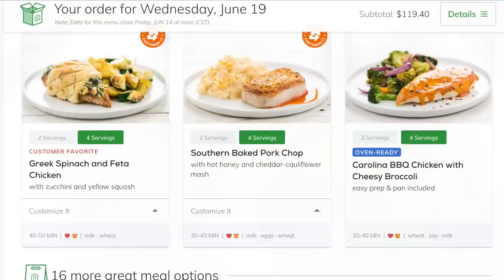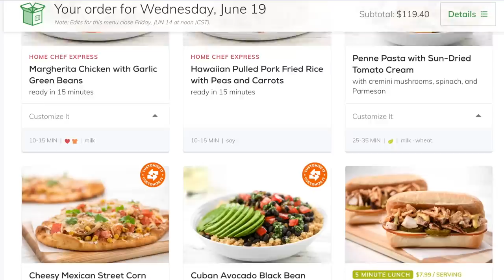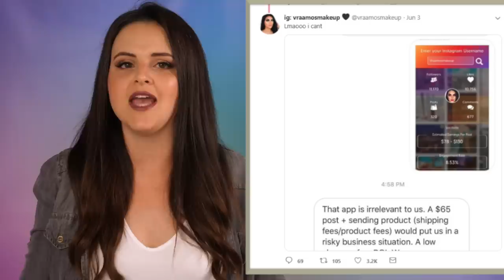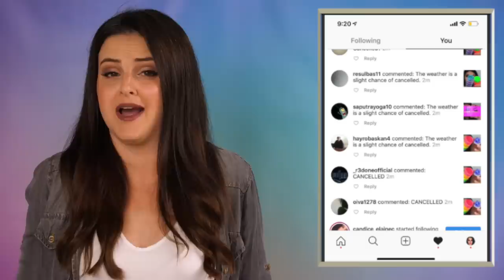What's Up in Makeup NEWS! Brand Fails To Cancel Influencer? Paris Hilton and MORE!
Welcome to What's Up in Makeup, our full length weekly news show all about makeup and beauty!  We’ll talk top makeup industry news, plus the latest makeup releases, events, sales, sneak peeks, and MORE!

Purchase links can be found on the Where to Buy
Live chat will be at 10am Eastern today.
*TIME STAMPS*
Sponsor Information - 0:29
Top News - 1:44
It looks like a brand tried to cancel an influencer and it failed…miserably - 1:44
Paris Hilton invests in the “Uber of makeup” - 4:38
Composted food is starting to be used in cosmetic products - 5:52
The impact of cosmetic purchasing on the environment and human health - 6:57
Questions to ask before getting injectables - 10:11
Deepica Mutyala develops Huestick, a color corrector multi-stick - 11:40
Nevada follows California and is now cruelty free - 13:17
Spolight on Patrick Ta - 14:16
Woman worries friends with photo of overly tanned hand - 15:33
Makeup Events - 16:34
Mainstream Product Report - 17:13
Sephora/Ulta - 17:13
High End - 19:56
Drug Store - 21:20
QVC/HSN - 23:28
Indie Report - 25:13
Sneak Peak Lightning Round - 27:43
Deals - 28:27
Late Breaks - 29:38

Want to know what I’m wearing on my face today? Link to the getting ready with me for today’s show is

All photo sources are mentioned in the video or from brand social media/websites.

*NOTE*
A news feature is NOT an endorsement of product quality or customer service.

Thanks for subscribing to my channel I specialize in thorough makeup reviews that give you WAY more than the typical YouTube review including ingredient analysis, close up finger/brush swatches, and MORE! You'll also find What's Up in Makeup and the Makeup Minute giving you the most UP TO DATE information about what is happening in the beauty industry, new product releases and MORE!

CURRENT SETUP:
Nail Polish Rack
IKEA Alex Drawers (9)
IKEA Alex Drawers (5)
Best Lights
Good Lights
Vlog Cam(Great Starter for YT)
Lav mic
AWESOME LENSES FOR MY PHONE!